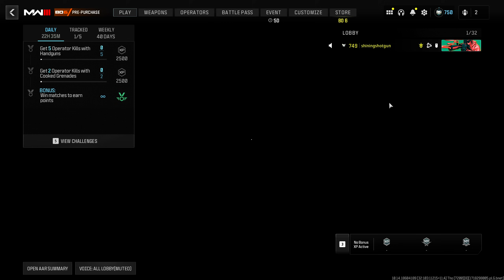The FJX Horus Conversion Kit is Incredible…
JAK Scimitar Conversion Kit on the FJX Horus in Modern Warfare 3.

FJX Horus Class:
Shadowstrike Suppressor
JAK Glassless Optic
POC-S Tac Grip
Modus 30 Stock
JAK Scimitar Kit

I'd Rather Sleep - Smartface
Traverse - Jobii
The Last September - Amaranth Cove

Sens: 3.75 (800 DPI) - 1.0 ADS - 1.78 Coefficient
Mouse: Finalmouse ULX Medium
Mousepad: LGG Saturn XXL
Keyboard: Wooting 60HE